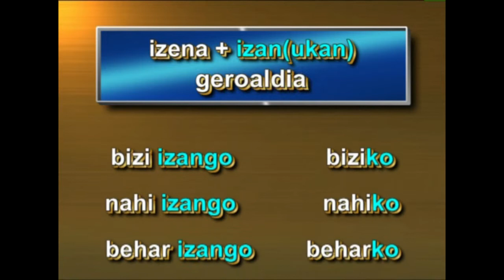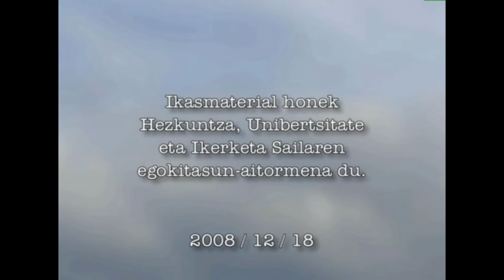Aditz lokuzioak (izena + Izan/ukan)